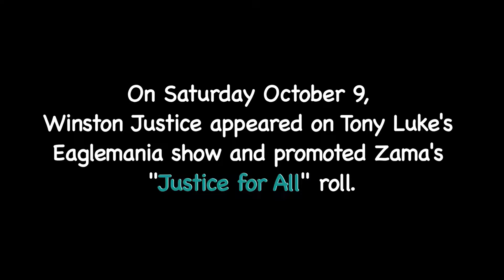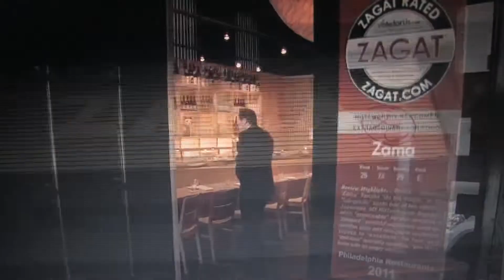Zama Restaurant - Tony Luke tries the Justice For All Roll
Winston Justice promotes his namesake roll, served at Zama, on the Tony Luke Eaglemania show (Ep 5- October 9, 2010).